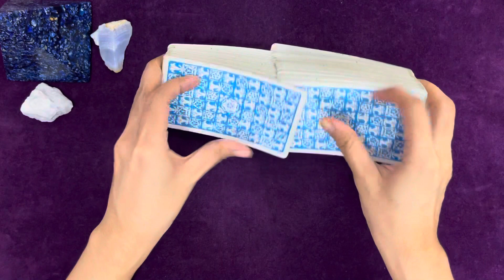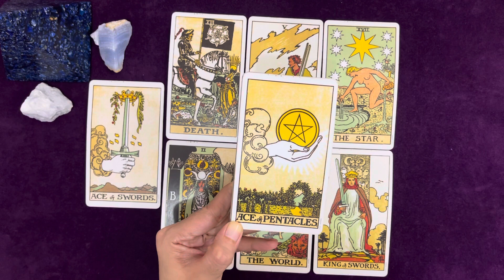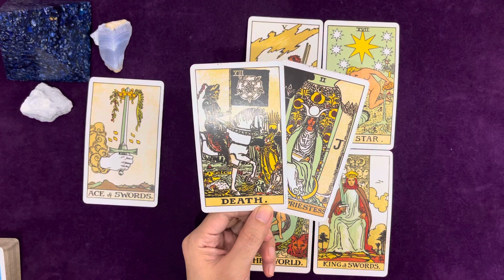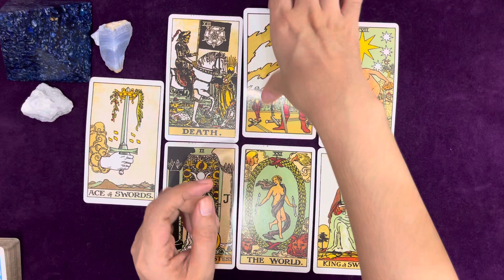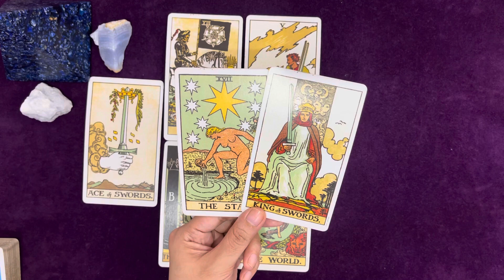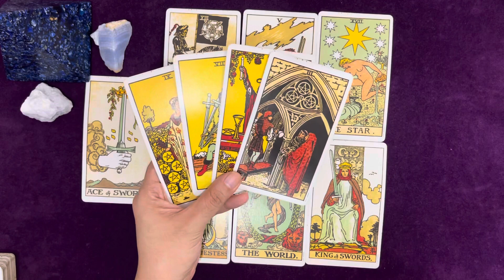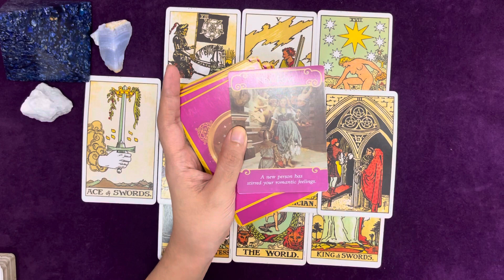TAURUS | YOU MEET THE RIGHT ONE, FINALLY! 💖 | AUGUST 2022